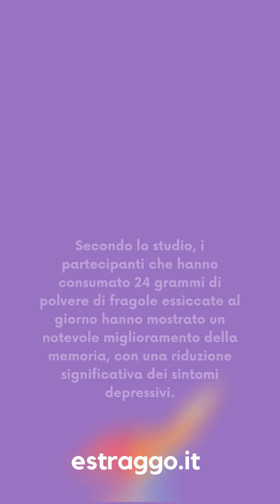Il potere nascosto del succo di fragola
Scopriamo il potere nascosto dell'estratto di fragola.
Ingredienti: 1/2 limone con buccia, 10 fragole, 2 carote e 50 gr di rucola
Inserisci gli ingredienti nell'estrattore nel seguente ordine: rucola, fragole, limone e carote.